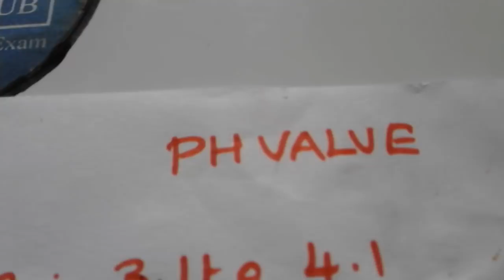PH Value | Chemistry | PSCAM